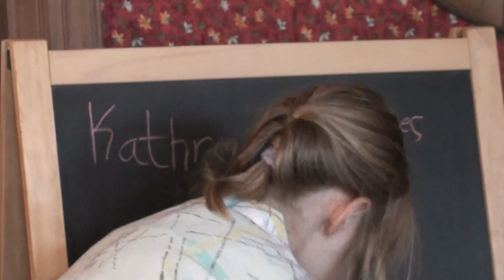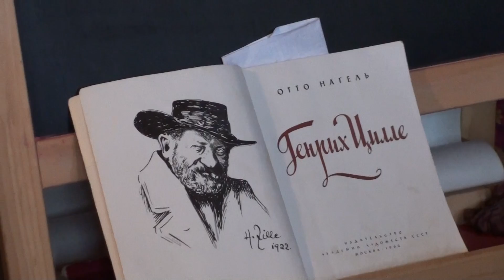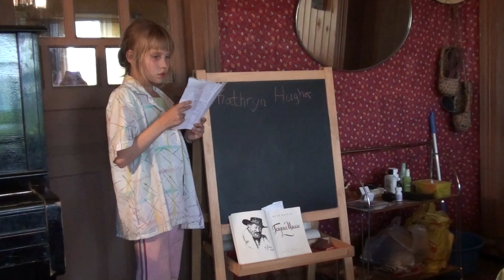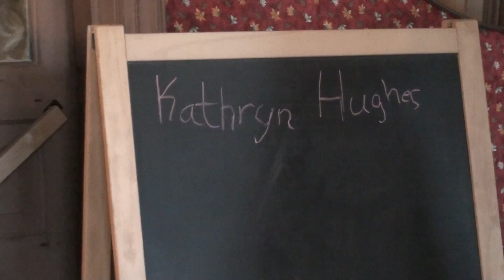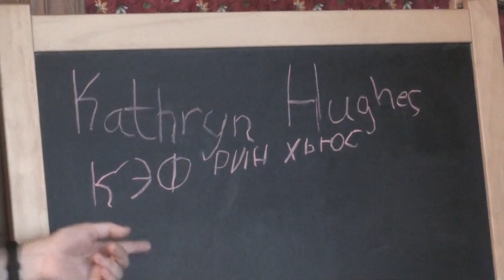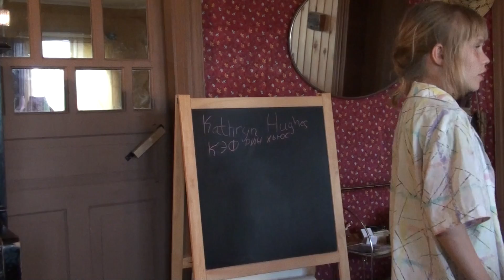Ю.Кононова, Калифорния. Генрих Цилле